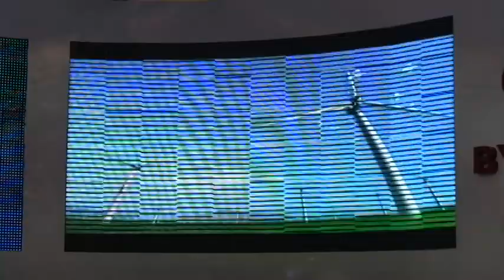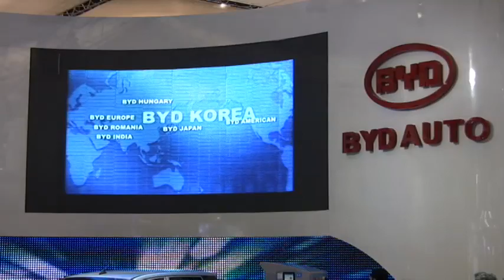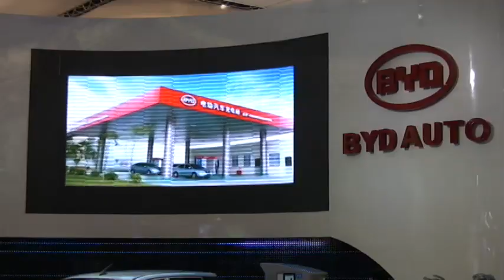BYD e6 Electric Car, Detroit Auto Show. 01.12.10